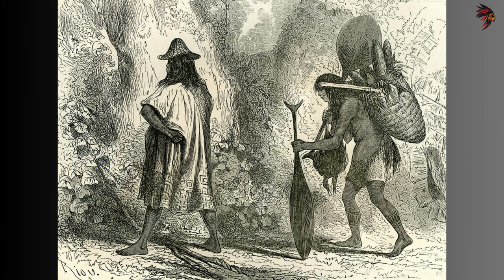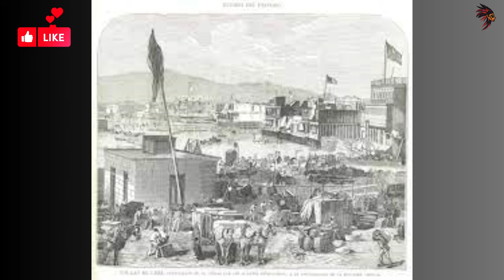The Battle of Callao: A Clash of Empires in the Pacific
Following the inconclusive Battle of Abtao in February 1866, Spanish Admiral Casto Méndez Núñez sought punitive actions against South American ports. His first target was the undefended Chilean port of Valparaíso, where neutral British and American naval commanders were powerless to prevent Spanish bombardment. After this success, Méndez Núñez turned his attention to the heavily fortified Peruvian port of Callao.

History is a broad term that refers to the study and interpretation of past events and their significance to the present day. It encompasses the actions, beliefs, and experiences of human beings throughout time, as well as the physical artifacts and records that document these events. The study of history helps us to understand how the world we live in today has been shaped by past events and how we can learn from them.

The importance of history cannot be overstated. By examining past events, we can learn from the successes and failures of those who came before us, and apply this knowledge to our own lives and society. It helps us to understand the roots of current political, economic, social, and cultural issues and how they have evolved over time. History can also help us to appreciate the diversity of human experience and the many ways in which people have interacted with one another throughout history.

One of the key methods used in the study of history is the interpretation of primary sources. These can include written records, such as letters, diaries, and official documents, as well as physical artifacts like artwork, tools, and architecture. By examining these sources and analyzing them in context, historians can gain insights into the beliefs, values, and motivations of past peoples and societies. This can help us to understand the complexities of human behavior and decision-making, as well as the impact of larger social, economic, and political forces.

Another important aspect of the study of history is the consideration of multiple perspectives. This involves taking into account the viewpoints of different groups of people, such as women, minorities, and those who have been historically marginalized or excluded from mainstream narratives. By doing so, historians can gain a more complete picture of past events and the ways in which they have affected different communities.

In addition to its academic importance, history also plays a crucial role in shaping our collective memory and identity as a society. By remembering and commemorating important events and figures from the past, we can create a shared sense of history and belonging. This can help us to build stronger communities and foster greater empathy and understanding between different groups of people.

Overall, the study of history is essential for understanding ourselves, our world, and our place in it. Through careful analysis of past events and sources, we can gain insights into the complexities of human behavior and decision-making, appreciate the diversity of human experience, and learn from the successes and failures of those who came before us.